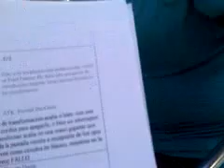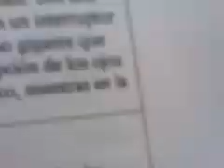heladeria otra vezzzzzzzzzz ummmm.3GP